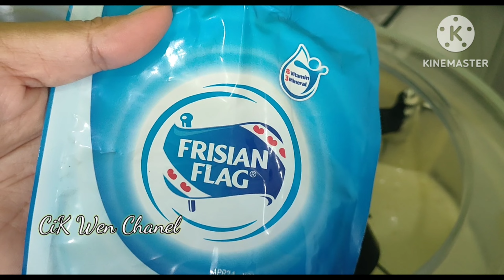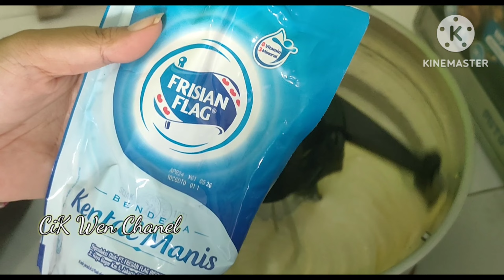Lapis Surabaya Premium by CIK Wen Chanel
resep lapis Surabaya Premium

lapisan kuning 2lapis

20 butir kuning telur
2 butir putih telur
170 gram gula halus atau gula pasir
20 gram susu bubuk
18 gram tepung maizena
68 gram tepung terigu
1sdt vanilla cair
sp opsional
2 sendok makan SKM
234 gram mentega cair

lapisan coklat
10 butir kuning telur
1 butir putih telur
85 gram gula halus atau gula pasir
10 gram susu bubuk
25 gram coklat bubuk
1 sdt periksa coklat
9 gram tepung maizena
sp opsional
1 sendok makan SKM
34 gram tepung terigu
117 gram mentega cair